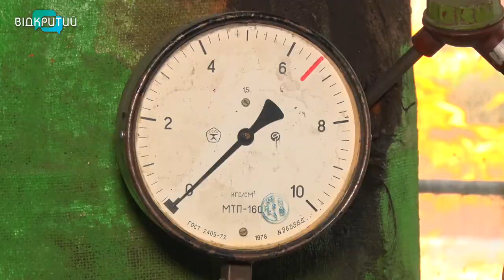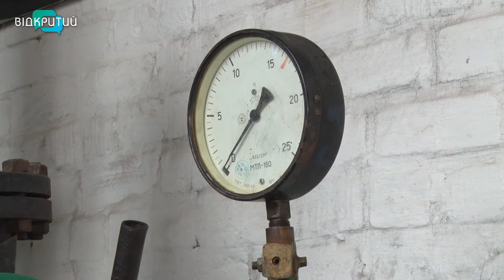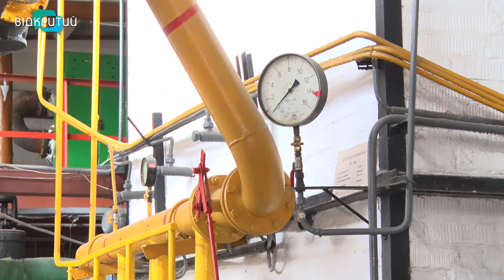Дніпро до морозів готове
Дніпряни взимку не мерзнутимуть, а місто заощадить на опаленні, обіцяють в мерії.  Кажуть, усе завдяки оновленню котелень та магістралей. Міськрада цьогоріч виділила понад чверть мільярда гривень на модернізацію систем теплопостачання. Комунальники стали до пыдготовки щойно закінчився опалювальний сезон. Наш Олександр Тущенко відвідав кілька котелень у середмісті та з’ясував, наскільки вони готові впоратися з  холодами.